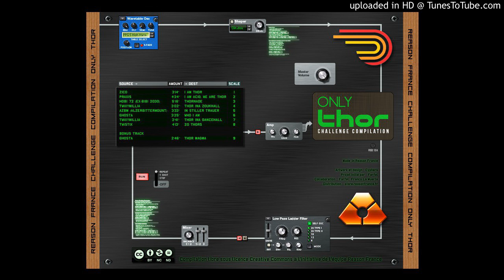Compilation Reason France Only Thor - TwiXyMilllia - Thor Ina Dancehall